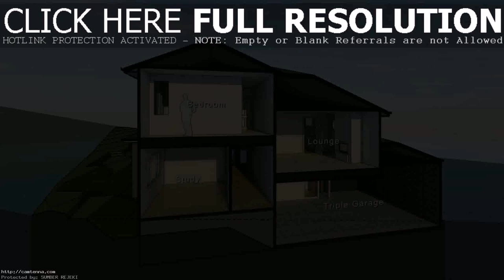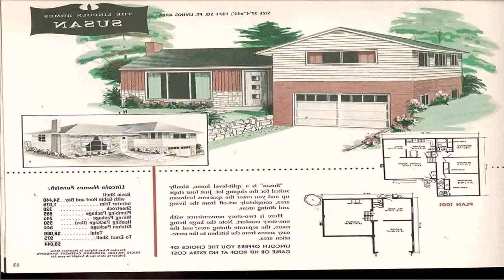Split Level House Plans Melbourne (see description)